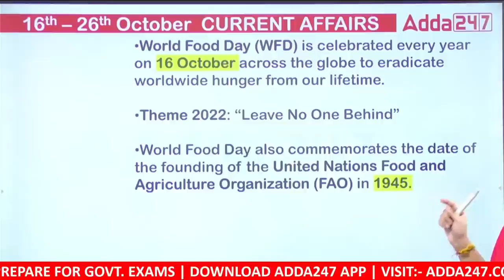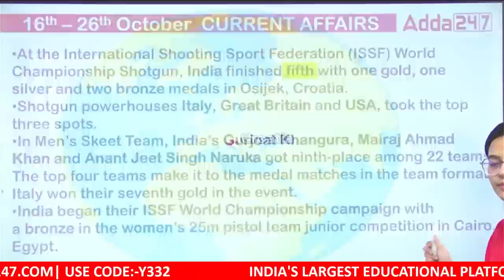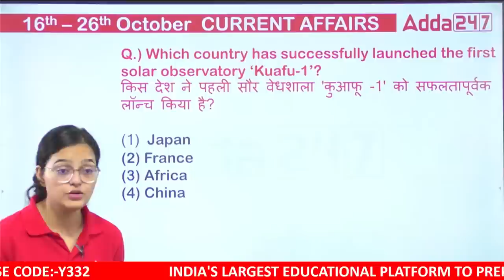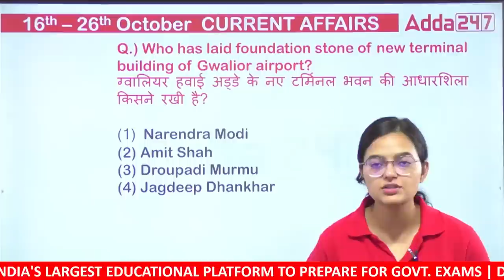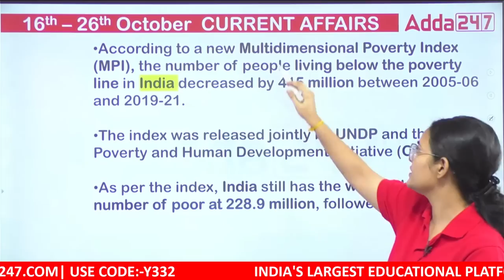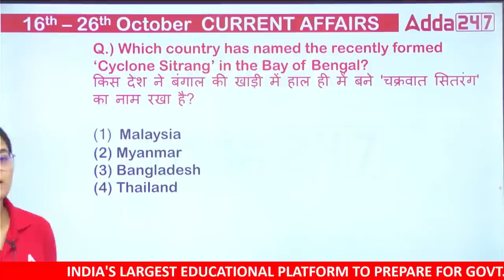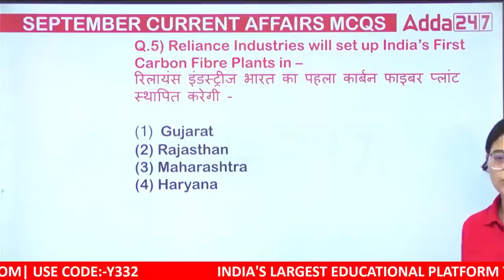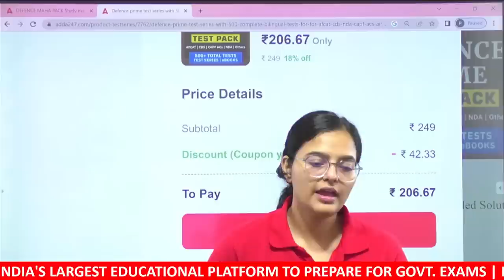SSC JE/DRDO Current Affairs 2022 | Current Affairs Today | 16-26th October Current Affairs 2022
SSC JE/DRDO Current Affairs 2022 | Current Affairs Today | 1- 16th October Current Affairs 2022 | Current Affairs | SSC JE Current Affairs | SSC JE Current Affairs Strategy | SSC JE Current Affairs Weightage | SSC JE Daily Current Affairs